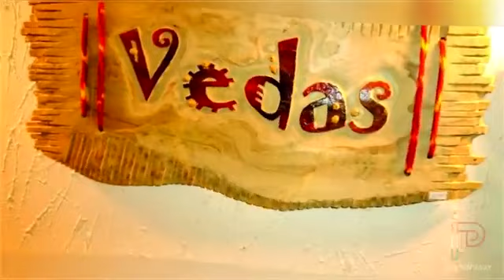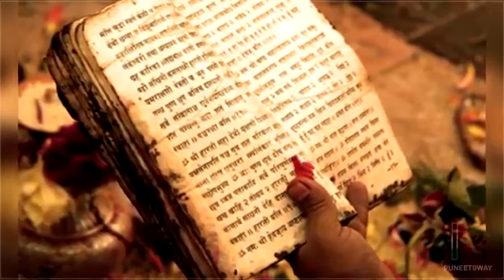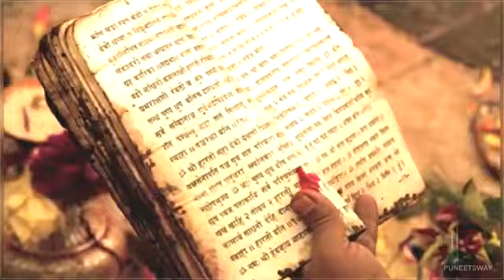कृष्ण के बाद सुदर्शन चक्र का क्या हुआ / Sudarshan chakra of lord Krishna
Here is the new video , Sudarshan chakra of lord Krishna, in this video we will tell that what happened of Sudarshan chakra after lord Krishna, this lesson is clearly mention in a holy book Geeta " what happened to Sudarshan chakra "

Mysterious Thing